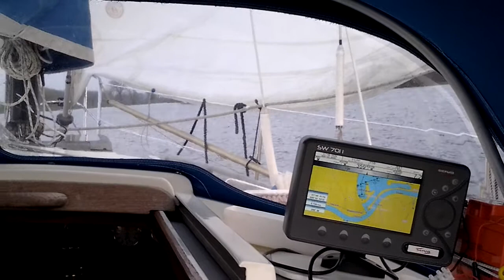Caledonia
Nieuwe zeilboot Marius &Kim (scheepshond)